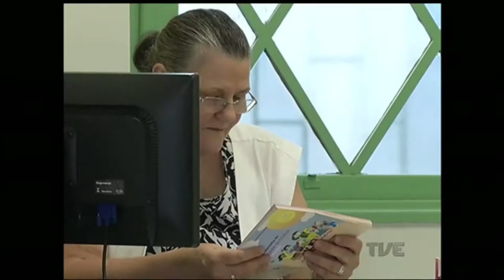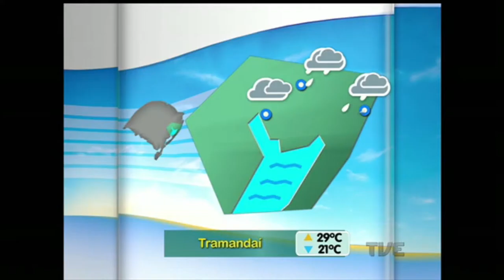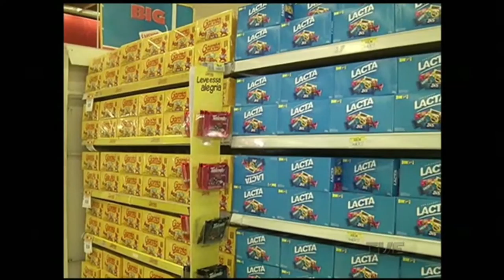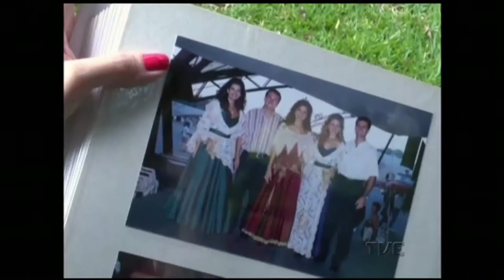Canal Aberto TVE | 16/02/2016